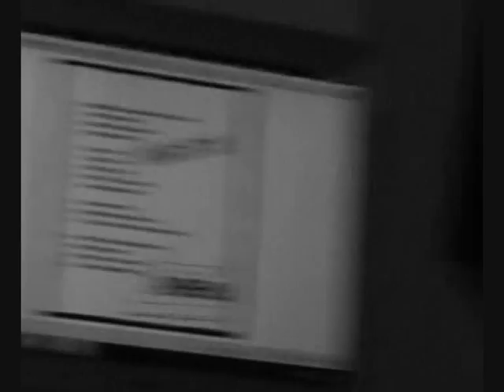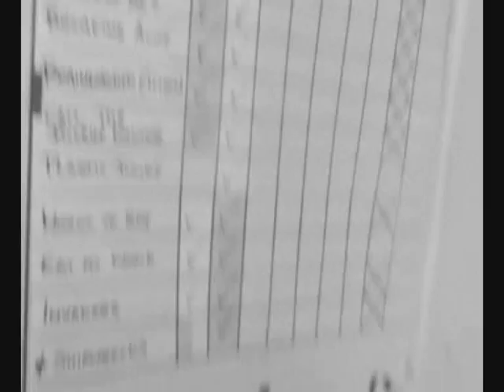Spring Park 'Plastic Junky'' promo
Plastic Junky taken from Spring Park's debut album 'Happy Pills...'
Released 20th November 2015 on Sewer Rat Records